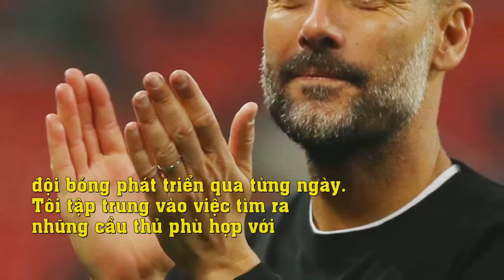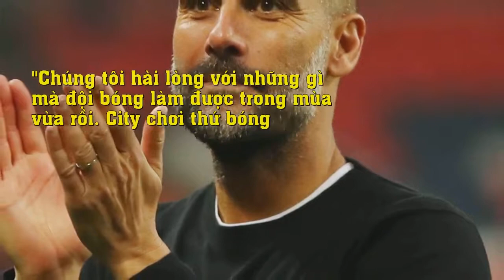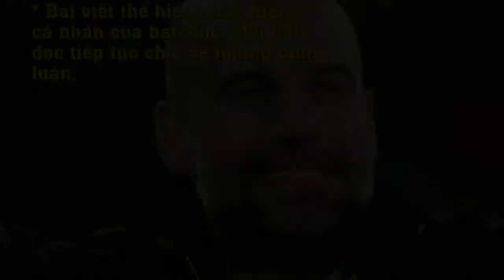Chính thức: Pep Guardiola gia hạn hợp đồng với Manchester City đến 2021